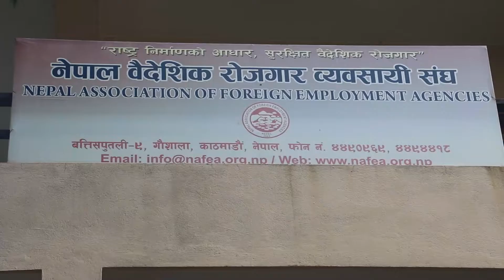मेनपावर नविकरणको गाँठो फुकेकोमा संघको प्रेस मिट, सेवाशुल्क नबढेसम्म कामदार पठाउन सक्दैनौ ।